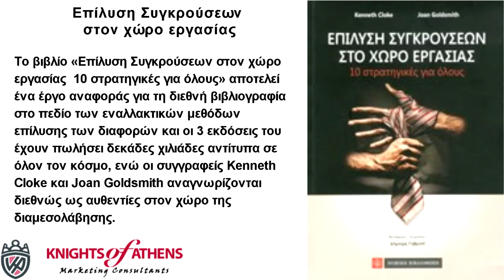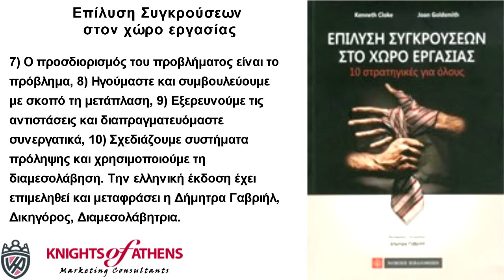ΕΠΙΛΥΣΗ ΣΥΓΚΡΟΥΣΕΩΝ ΣΤΟΝ ΧΩΡΟ ΕΡΓΑΣΙΑΣ